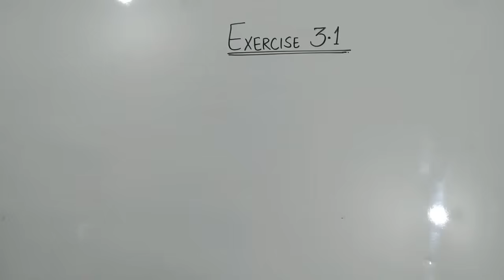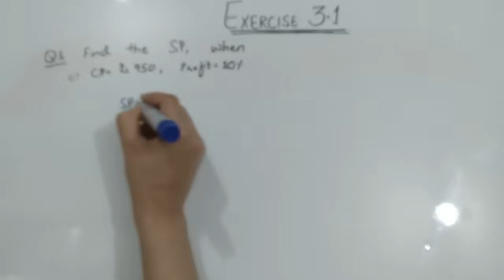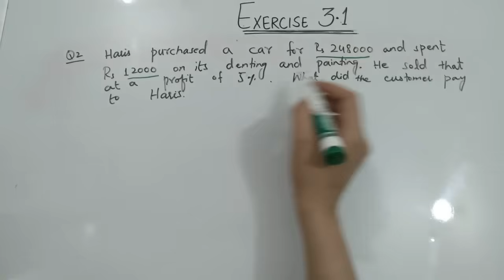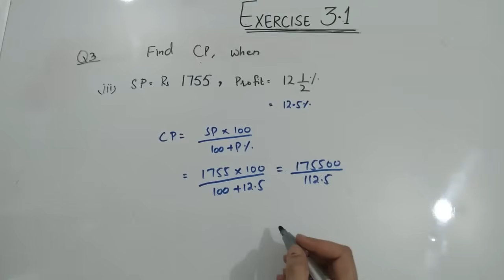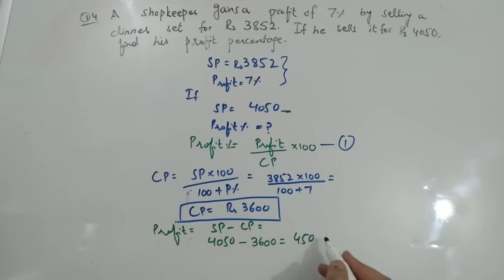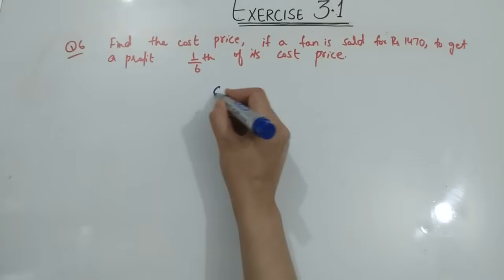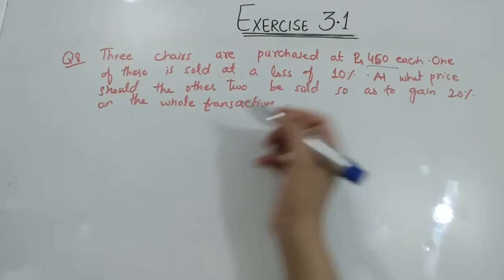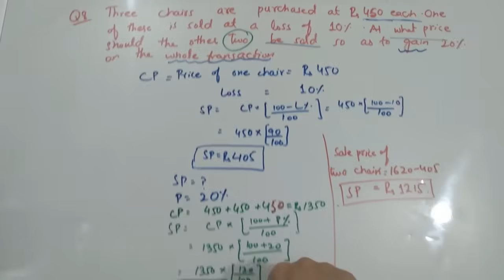Exercise 3.1 9th class Arts/General Math |Profit and Loss | Business Math 👍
Profit =SP-CP
LOSS=CP-SP
DISCOUNT=MP-SP

PROFIT%=       [P/CP]×100
LOSS%=           [L/CP]×100
DISCOUNT%= [D/MP]×100

SP=CP×[100+P%/100]
SP=CP×[100-L%/100]
SP=MP×[100-D%/100]

CP=(SP×100) / 100+P%
CP=(SP×100) / 100-L%
MP=(SP×100) / 100-D%